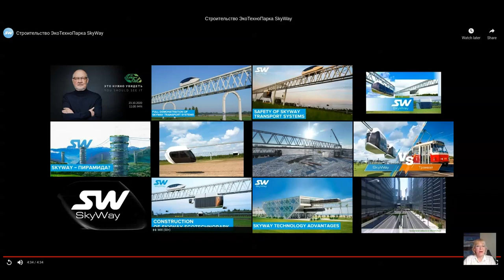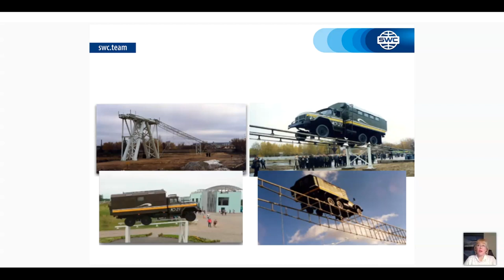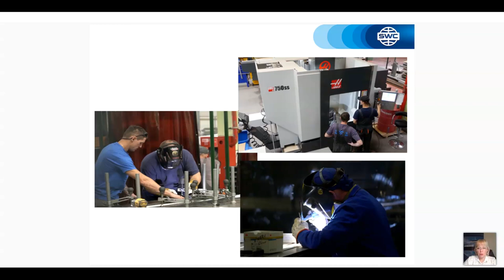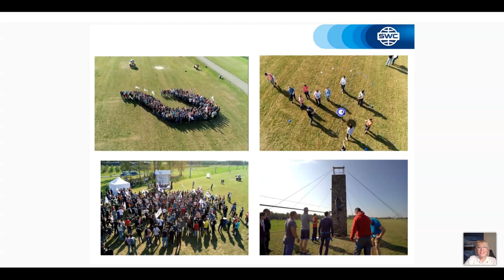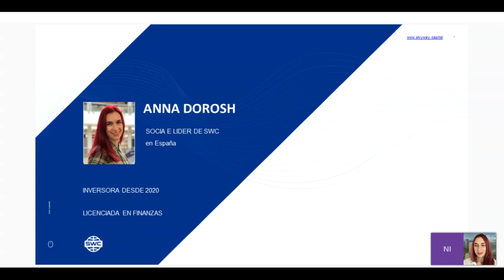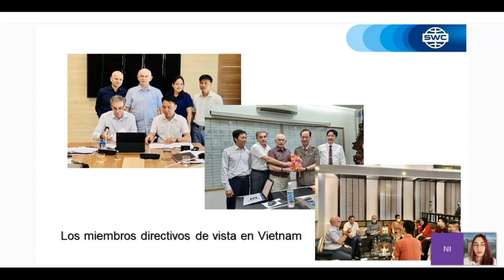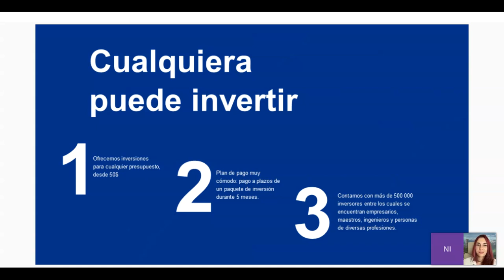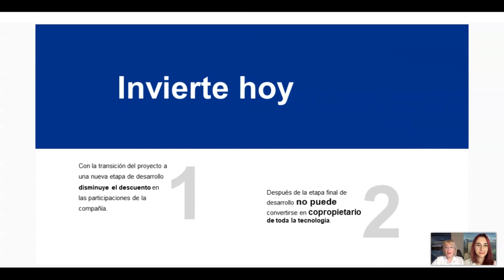Presentación de tecnología. Representado por: Natalia Ivanova. (03.06.2021)